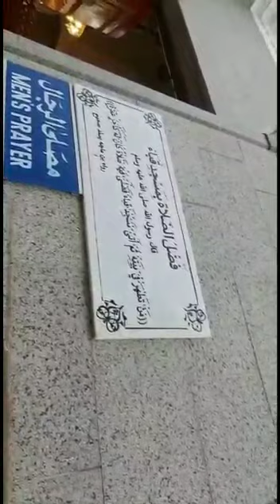Journey From Masjid-e-Nabwi To Masjid-e-Quba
A Special Saturday Clip.. Recorded As Our First Vlog..
● A Beautiful View Of Masjid-e-Nabwi After Salat-Al-Fajr..
● A View Of Riyaz-Ul-Jannah By Entering Through Bab-Un-Nisa..
In This We May See All The Pillers Of Riyaz-Ul-Jannah..
• Sutuun-E-Hannana
• Sutuun-E-Ayesha
• Sutuun-E-Lababa
• Sutuun-E-Sareer
• Sutuun-E-Haris
• Sutuun-E-Wafudh
• Sutuun-E-Tahajjud - Where Prophet Muhammad Used To Offer Salat-Al-Tahajjud..
Next To This Sutuun We May See Ashab-E-Sufah
● While Getting Off From Riyaz-Ul-Jannah We May See The Place Of The Foot Of Prophet Muhammad..
● Exit From Bab-E-Jibrail, The Place Where Jibrail AS Used To Come..
● Later Then.. Masjid-e-Quba.. The Place Where Prophet Muhammad Used To Visit Every Saturday And This Clip Was Recorded On Saturday Too.. 07/11/2020 - Saturday.
● The Place Where The People Of Madina Used To Wait For The Entry Of Prophet Muhammad And To Welcome Him..
● Home Of Saad-Bin-Kaisama RA
● The Place Where Prophet Muhammad Offered Salah On The Orders Of Allah Which Was Delivered By Jibrail AS To Prophet Muhammad, Exact Down To The Domb Of Masjid-e-Quba.. While The Journey Towards Mairaaj..
Jazakallahuqair..
Recorded By:- Ibrahim Quazi
Posted By:- Zain Shaikh